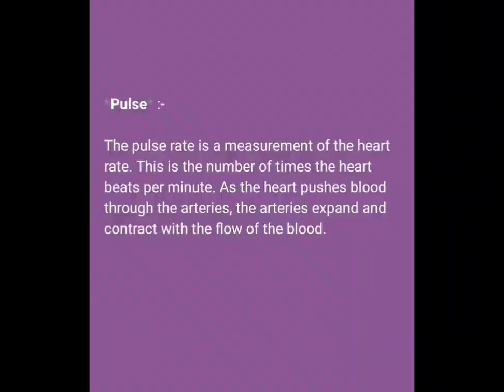cardiac Monitoring#anesthesiology#generalsurgery#criticalcaremedicine Music:Blue DreamMusician:Cheel